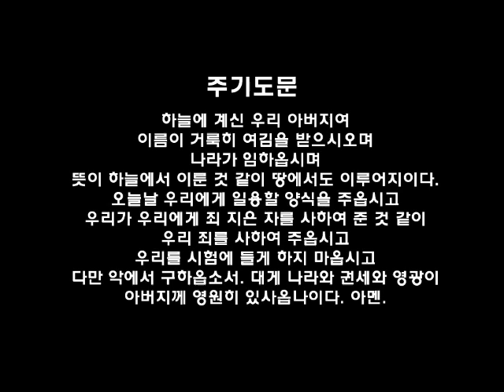필라한빛성결교회 새벽기도말씀 시편 99편